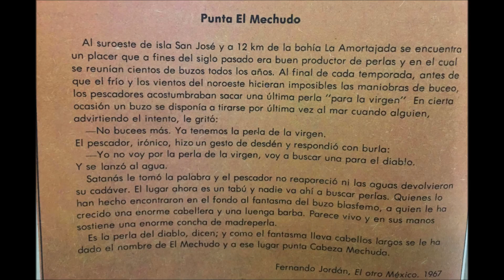LEYENDAS DE BAJA CALIFORNIA SUR "EL MECHUDO"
La leyenda del mechudo una de las mas iconicas de Baja California Sur, al final del video dejo la imagen del texto por si desean transcribir la leyenda.